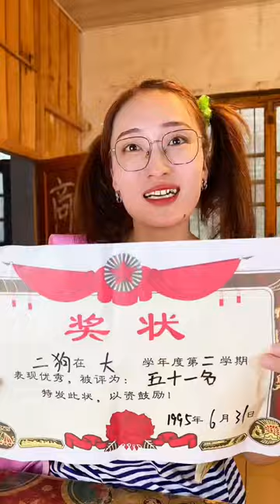二妮的獎狀是怎麼回事？懷舊零食